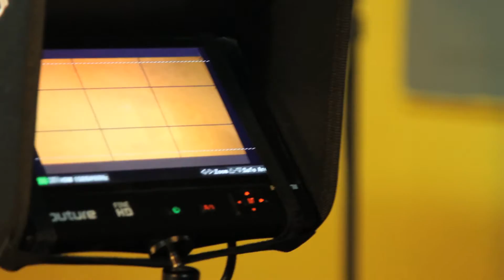Da Kid Fareed ft. Tallis DNB - Spare Time BEHIND THE SCENES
Da Kid Fareed ft. Tallis - Spare Time BEHIND THE SCENES
Dir: Shoot2Capture
Post: CalindaMedia